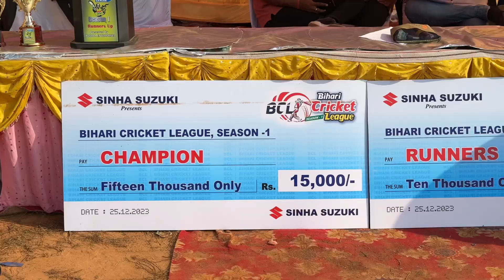Bihari Cricket League season1!! Cricket !! BCL rourkela!! Aerodrome cricket!! 2023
For the very first time ,bihari cricket league started in rourkela,aerodrome field.Here 8 teams participitated but Team litti chokha won the final battle and lifted the season 1 BCL trophy along with 15000 cash prize.
The match was organised by Nishant kumar and Vikash sinha.